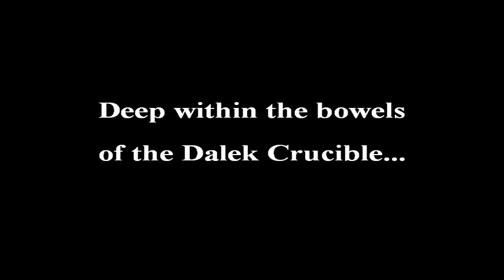Dalek Johnny (Doctor Who meets The Fast Show)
If you don't know The Fast Show, this will probably go over your head. But we always said that Dalek Caan's rambling was somewhat reminiscent of Johnny, the depressed artist. So this was inevitable!